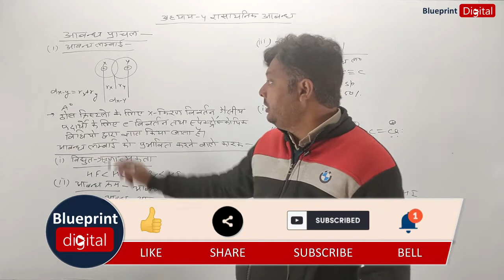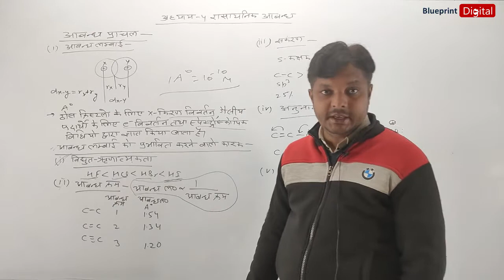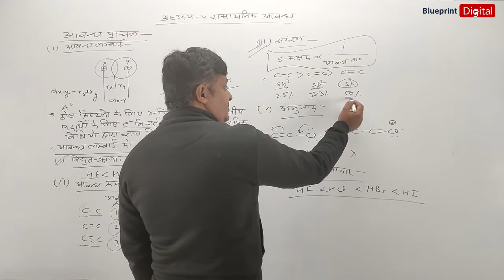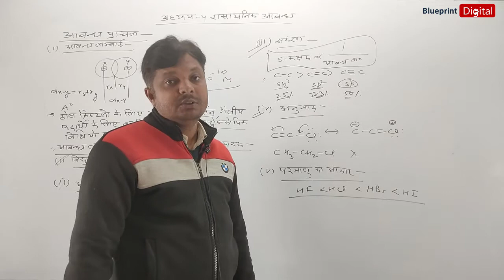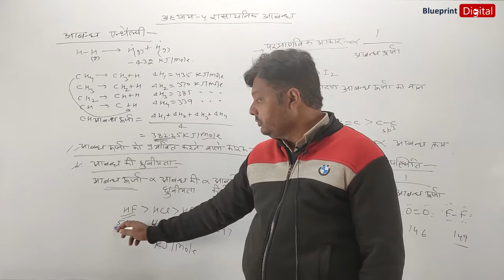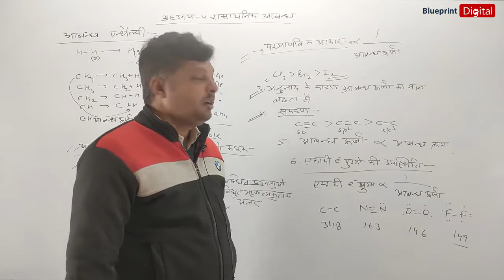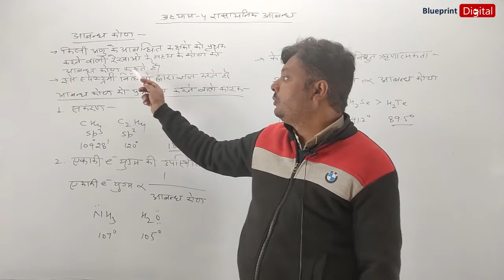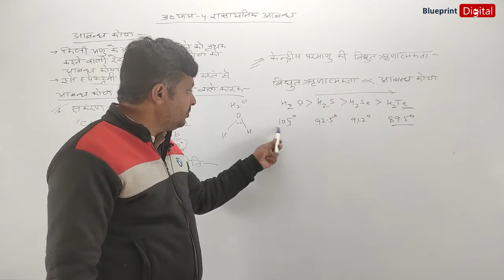Bond Parameters and Bond Angle in Hindi Medium | Ch 4 - Chemical Bonding and Molecular Structure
Bond Parameters in Hindi Medium | Chemistry Class 11 Ch 4 - Chemical Bonding and Molecular Structure
Rasyan Vigyan Class 11 Bhag 1 @BlueprintDigitalnr